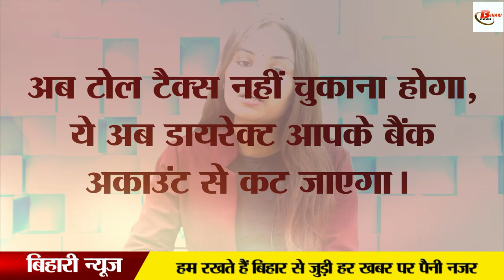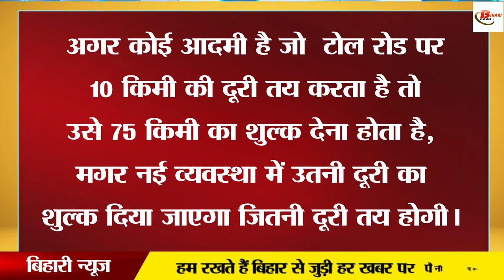Highway पर सफर करने वालों के लिए खुशखबरी, जानें नितिन गडकरी की योजना